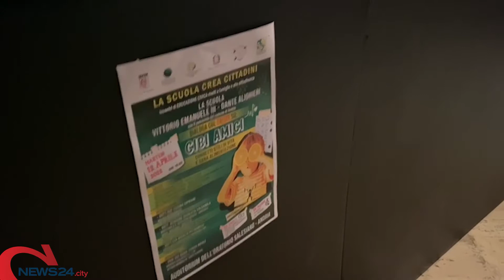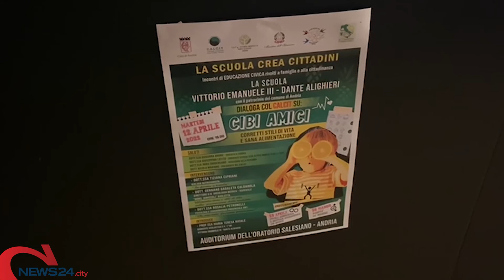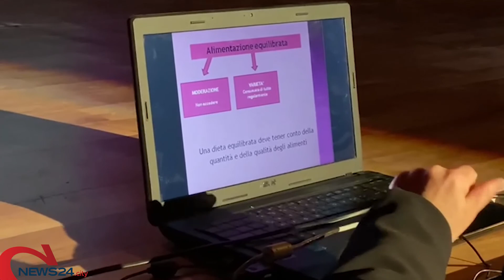ANDRIA | Scuola e Calcit assieme per l'alimentazione sana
Dr. Mariano: «Prevenzione è primo obiettivo per buona salute»